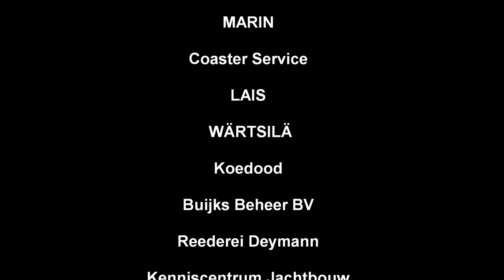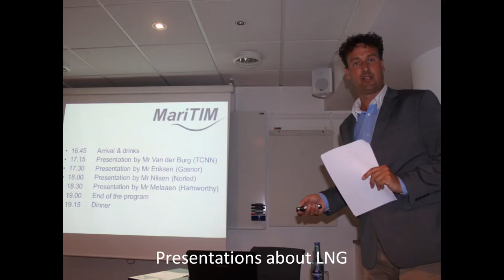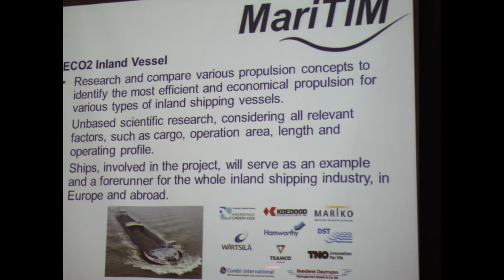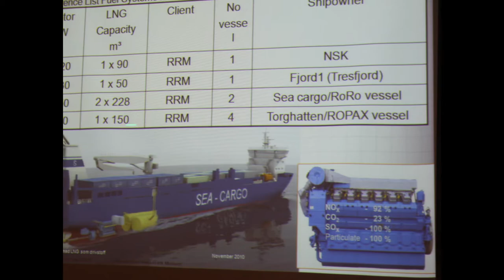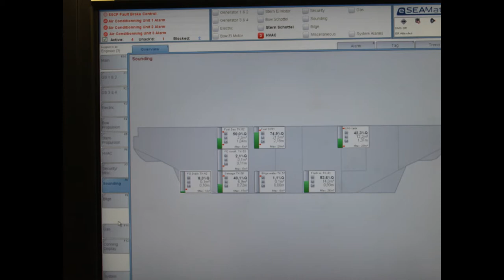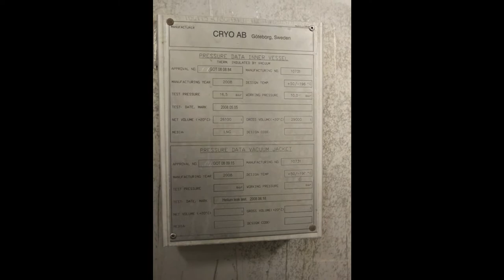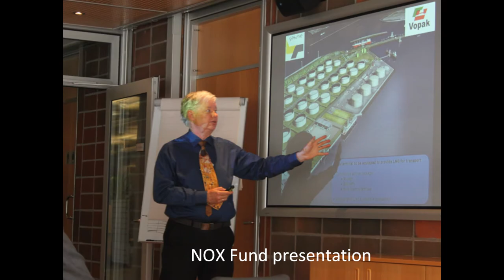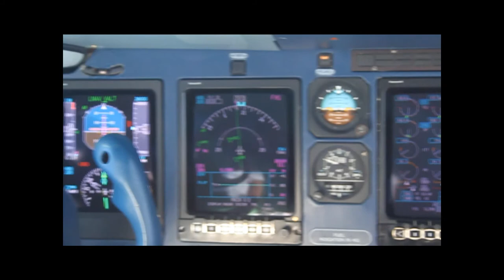Business Trip Oslo Norway LNG as a Fuel 2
From the Maritim project entrepreneurs and project support companies traveled to Oslo to view LNG as fuel applications in shipbuilding.
Especially LNG installations in ships and the bunker process enjoying the attention.
The aim is to LNG in the Netherlands continue to roll out